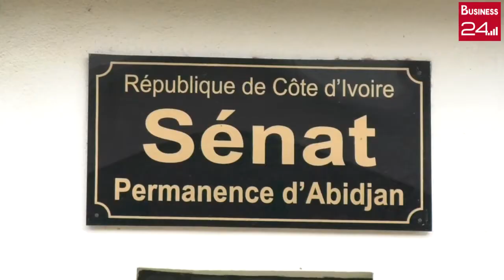SENAT: Le Ministre de la reconciliation en visite au Sénat